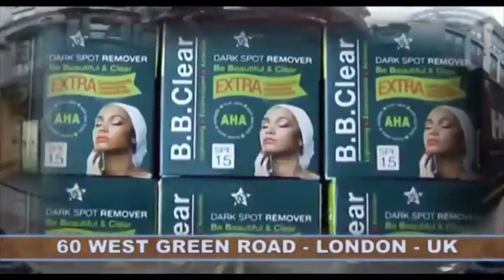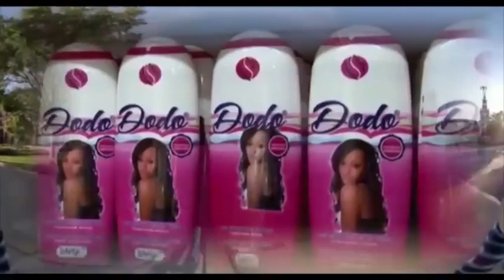SURPRISE KALA TE FATSHI AZO BOMA SÉNAT. BA SAMBWEEE